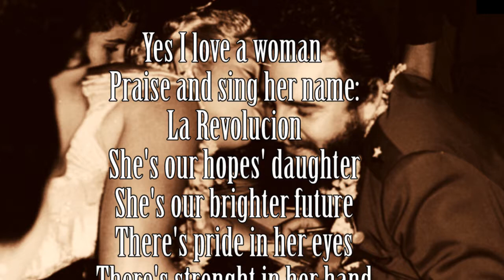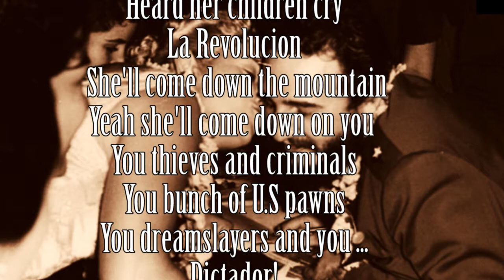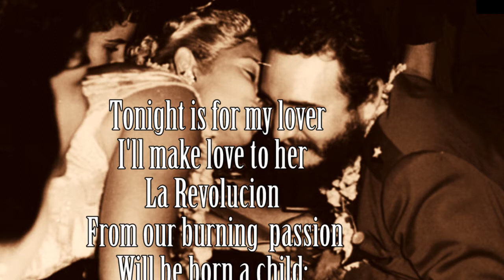My Tribute Song for Fidel Castro "La Revolucion"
Here's my TributeSong for FidelCastro . Did it in a rush in my bedroom so I hope you'll forgive the average production quality :-)